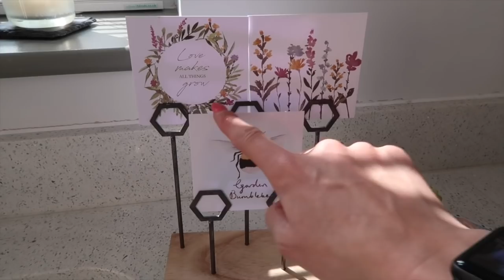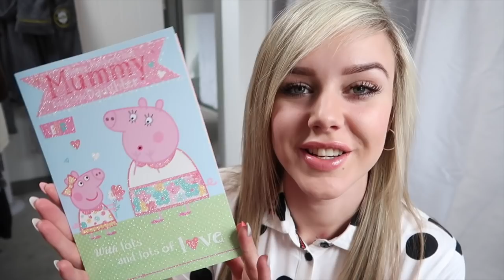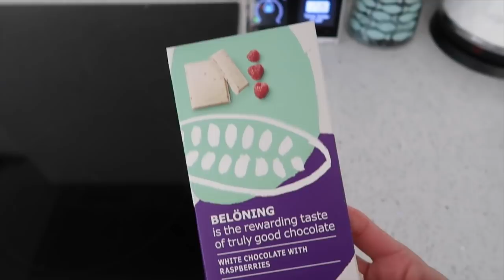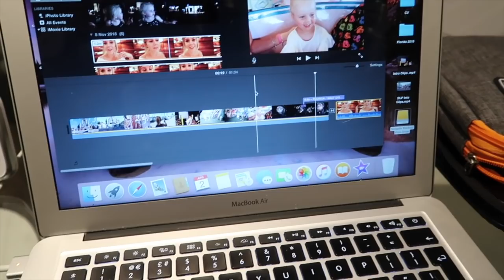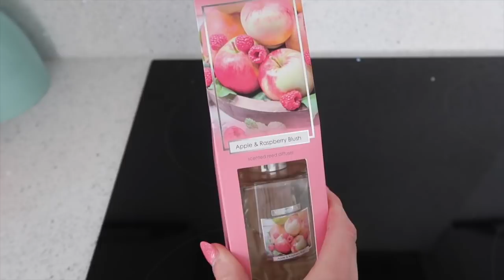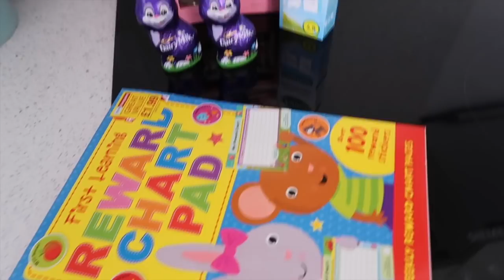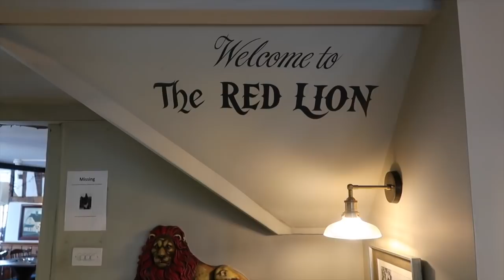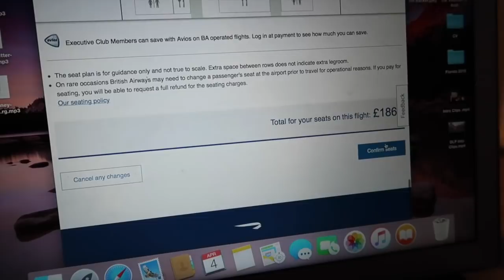Weekly Vlog #2 - IKEA, TV Unit of Dreams, Watching Dumbo & A Disney Haul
Hi Guys,

Thanks for checking out our 2nd weekly vlog! In this video we went to watch the new Dumbo movie, had a trip to IKEA and purchased the TV Unit of dreams! Spent too much money in the Disney shop (what's new?!) and had lots of family fun!

If you guys enjoy it I may film weekly vlogs regularly between Disney trips :-)

xo xo